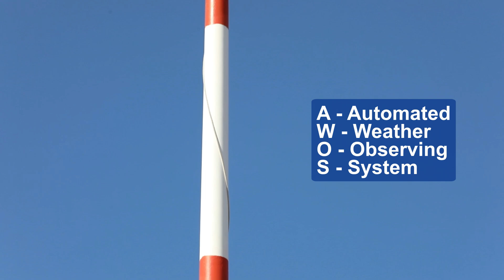Phoenix, AZ Official Weather Sensor - Why an ASOS?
The Phoenix, AZ Automated Surface Observing System (ASOS), located at Phoenix Sky Harbor serves as the official weather sensor and climate site for Phoenix.

This video details why the Phoenix ASOS is located at Phoenix Sky Harbor, who maintains the ASOS network, and the importance of a weather observation network.

This video was put together as a collaborated effort between the National Weather Service Phoenix, AZ office and the City of Phoenix Aviation Department.

Videography and edits by Premier Media Services Inc.